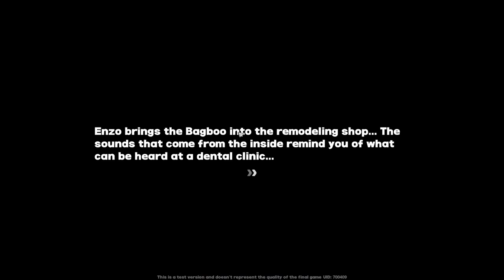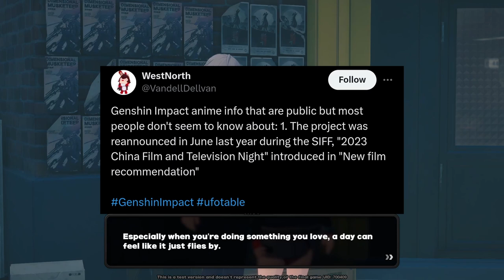A.G.S.C News Ep 45 || Genshin Impact Anime || GTA 6 Delay || Latest Eng Dub Anime || Free Pc Games